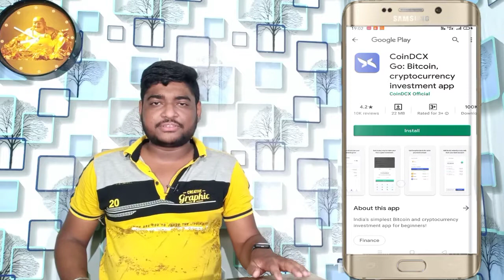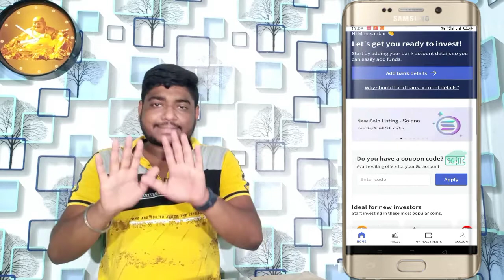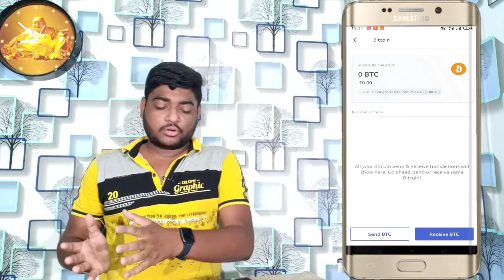2021 Best Self Earning App || Earn 100/- Free Bitcoin || coinDCX Go, Virtual Tek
Hello Guy's I am Monisankar Ghosh owner of Virtual Tek YouTube channel, Today I will discuss
2021 Best Self Earning App || Earn 100/-  Free Bitcoin || coinDCX Go, Virtual Tek

Our Queries :-
Top & Best App
Virtual Tek
Coindcxgo app
How to login coindcxgo app
How to sign up coindcxgo app
Coindcxgo app withdrawal process
CoinDcxGo app money  Bank transfer